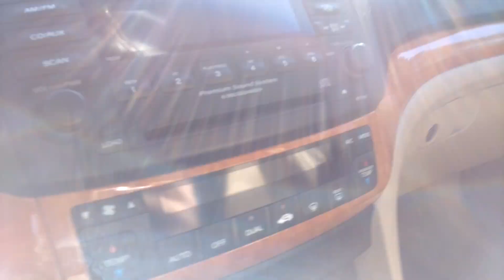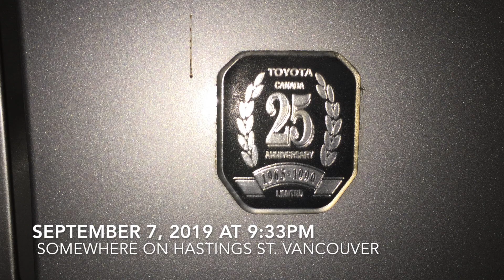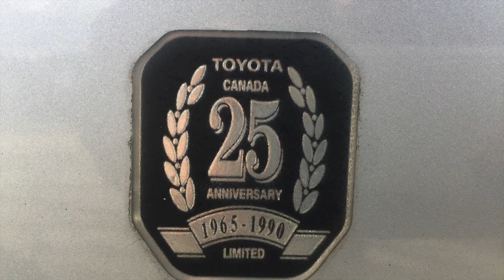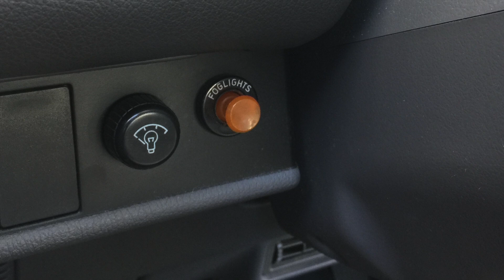Vlog: Picking up VERY RARE 80s OEM Toyota Fog Lights